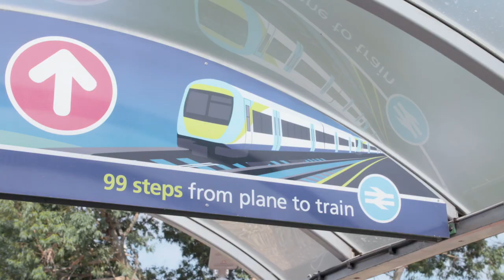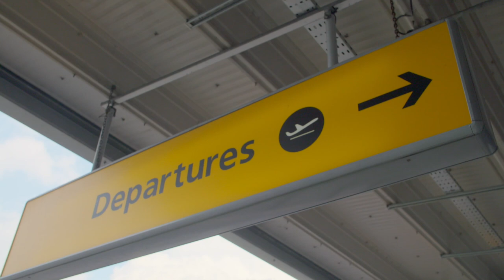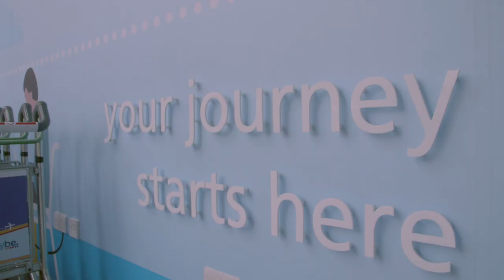Southampton Airport's Master Plan